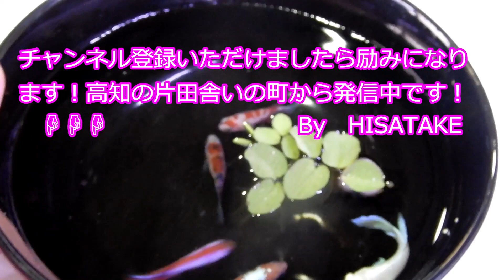クラウンテールオス20匹メス10匹 01Ｍ1026 031～050 01Ｆ1026 021 030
検索用
01M1026-031
01M1026-032
01M1026-033
01M1026-034
01M1026-035
01M1026-036
01M1026-037
01M1026-038
01M1026-039
01M1026-040
01M1026-041
01M1026-042
01M1026-043
01M1026-044
01M1026-045
01M1026-046
01M1026-047
01M1026-048
01M1026-049
01M1026-050
01F1026-021
01F1026-022
01F1026-023
01F1026-024
01F1026-025
01F1026-026
01F1026-027
01F1026-028
01F1026-029
01F1026-030